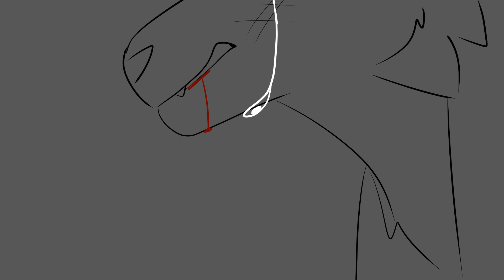"I just want my Dad" |Short SCH Animatic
It's angst time ;w;
That freaking voice crack at the end has always killed me ;w;
Also, can Raven catch a break? Poor child, she doesn't deserve all this ;w;

Audio is from Steven Universe, created by Rebecca Sugar